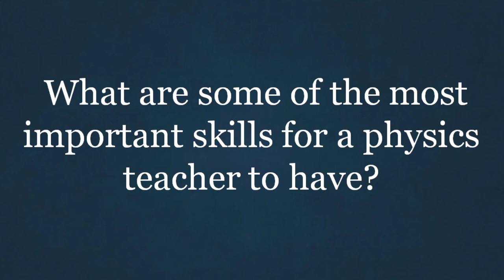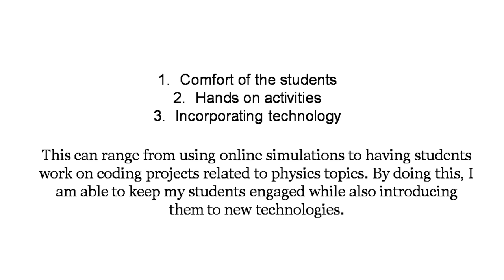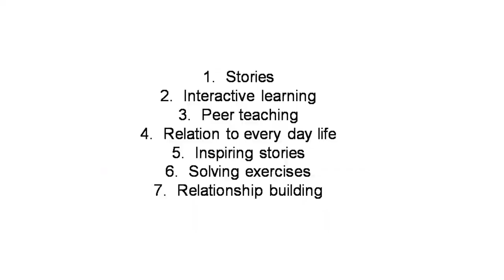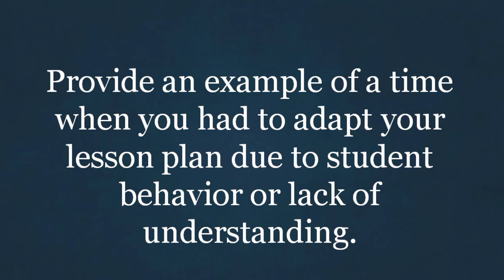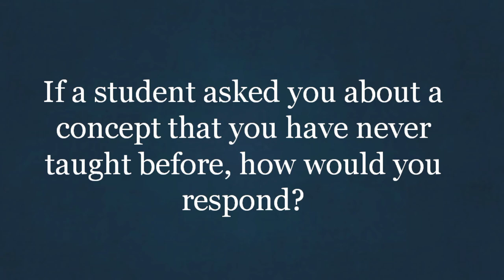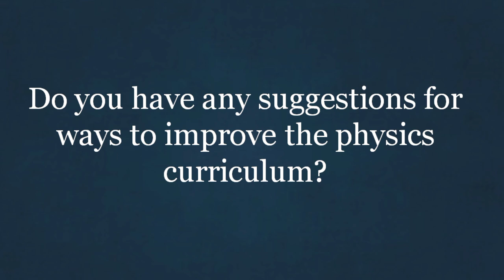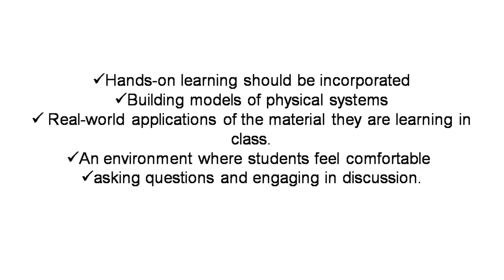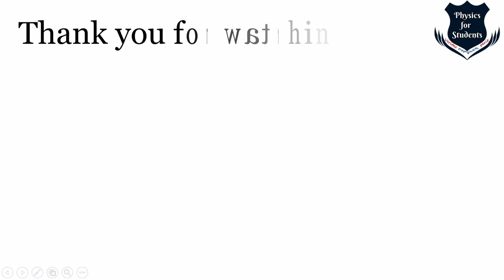Interview questions for a physics teacher | Physics teacher job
Interview questions for a physics teacher are something very important for a physics teacher job. What are the questions asked for a physics teacher interview? How do you answer them? What are the critical questions that you face when you are facing an interview as a physics teacher? In this video, I have discussed all those questions and answers. I have faced these questions in many interviews, hence, I think these questions along with their model answers will help you to clear the interview.

00:00 - 01:23 - Introduction
01:24 - 03:31 - Are you a certified physics teacher?
03:32 - 04:42 - What are the skills for a physics teacher?
04:43 - 06:38 - How do you engage your students?
06:39 - 10:01 - What is your teaching philosophy?
10:02 - 11:47 - Example of lesson plan based on behavior
11:48 - 14:00 - How do you deal with a lesson you have never taught?
14:01 - 14:30 What would you do if you make a mistake in lesson plan?
14:31 - 16:27 - How would you improve the curriculum of physics?
16:28 - 18:40 - Summing up and conclusion